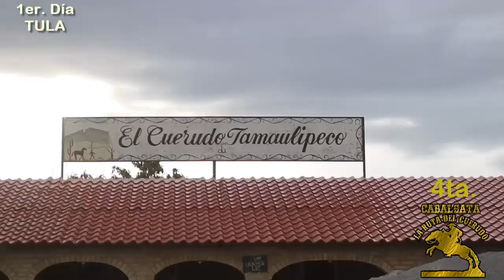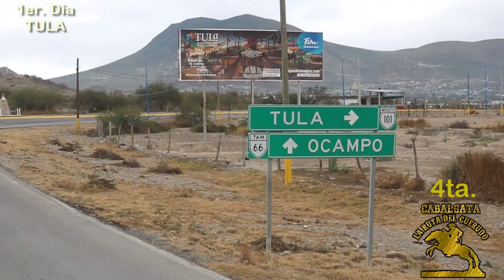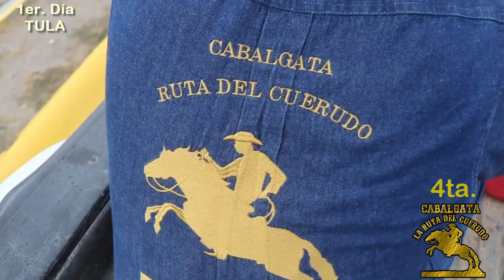4ta Cabalgata La Ruta del Cuerudo 2021